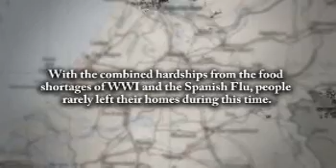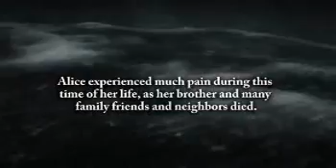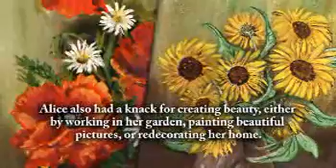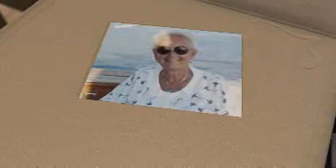Alice Bouma - Life Story Digital Video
Life Story Funeral Homes present the life of Alice Bouma of Grand Rapids, MI. To read the obituary of Alice Bouma, to read the full Life Story, or to leave a memory or comment, please